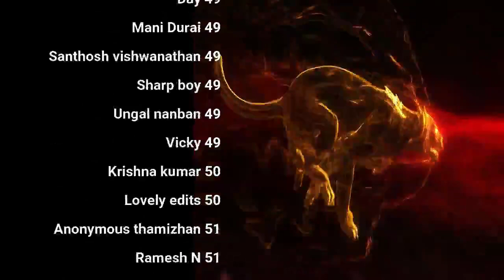துறவறம்! R V Nagarajan 🙏 | OMGod & QA | day 42 | Celibacy 90 days challenge season 8